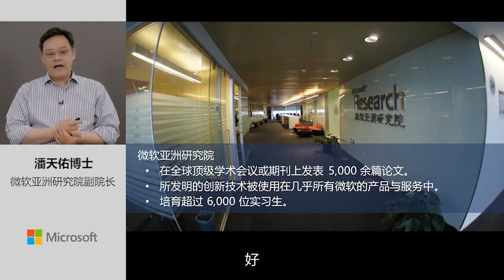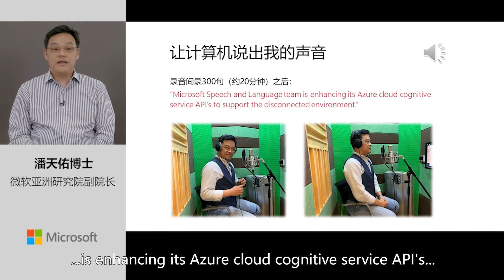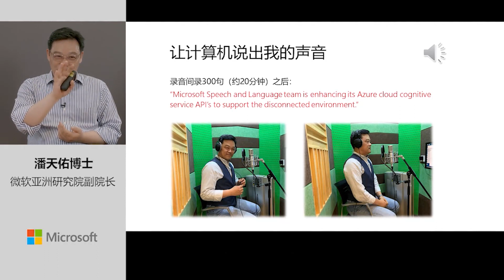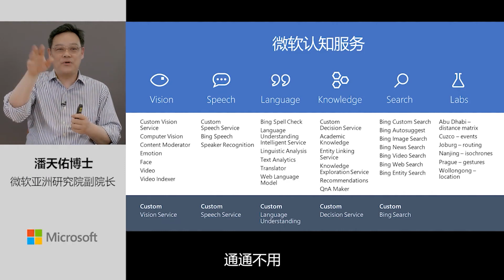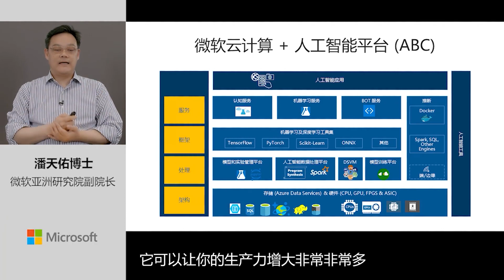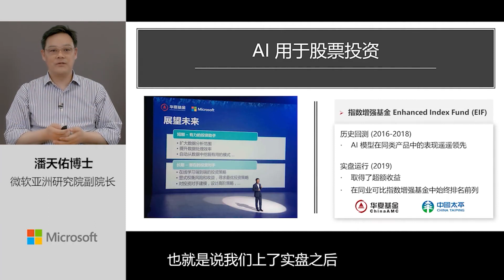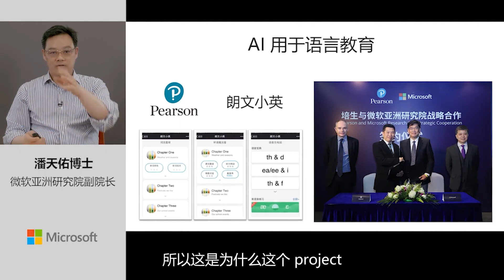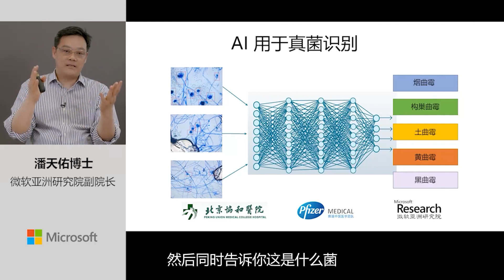一刻talks |【DAY 4】微软实例：人工智能如何赋能个人与企业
AI research，计算机的突破； 人工智能如何赋能个人； 人工智能如何赋能组织； MSRA数字化转型案例分享